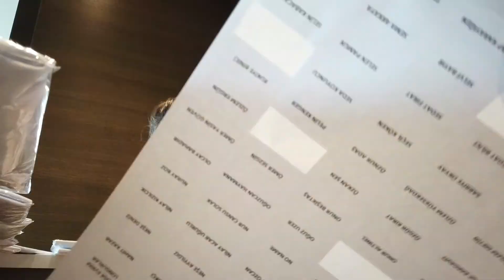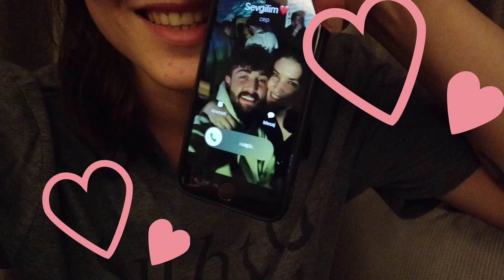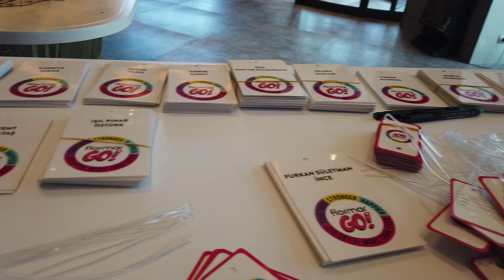ERKEK ARKADAŞIMLA DÜĞÜNE GİTTİK | SAPANCA FLORMAR EVENTİ | NG SAPANCA HOTELS | VLOG